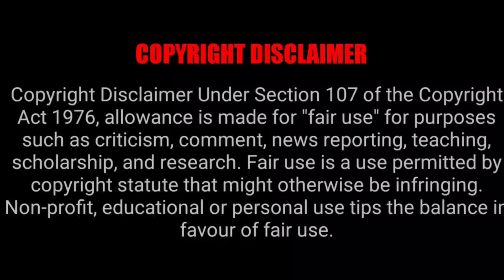Mala kada kada (මල කඩ කඩ) official music video Reaction / Cine MIX Tamil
Welcome to the latest reaction video on cine mix tamil - your go-to channel
for reactions and reviews ofall language movie  content.

About me: My name is yanesh. I'm married to my beautiful wife Suganthi .
I love family, sports, food, South India, sri lanka, Tech, Gaming & More.